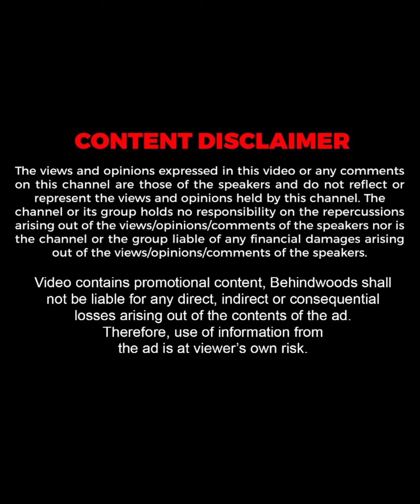"ഈ ഒരു Message ആണ് Teammates-ന് ഞാൻ പറഞ്ഞ് കൊടുക്കുന്നത്"😍🔥 | Sanju Samson